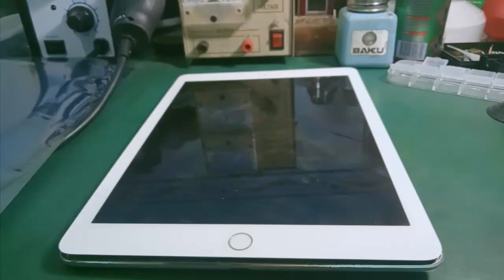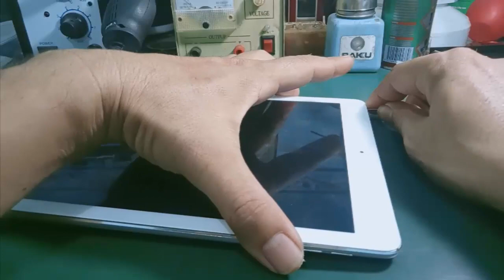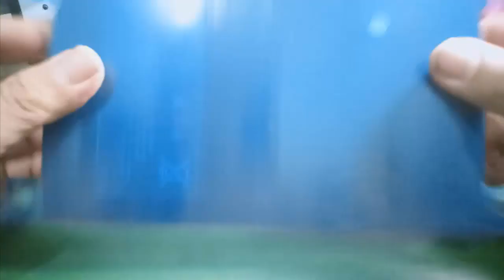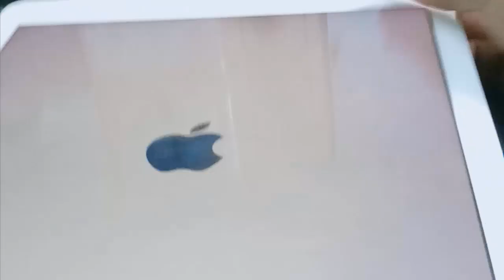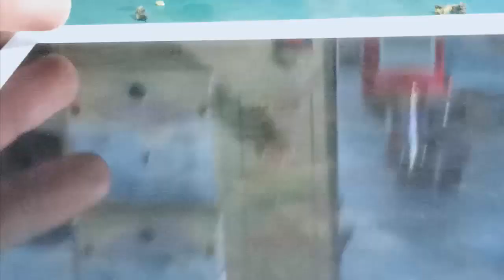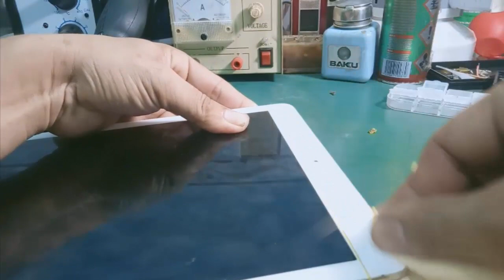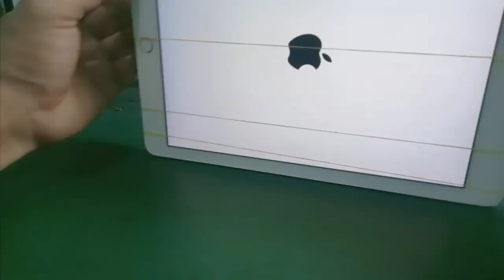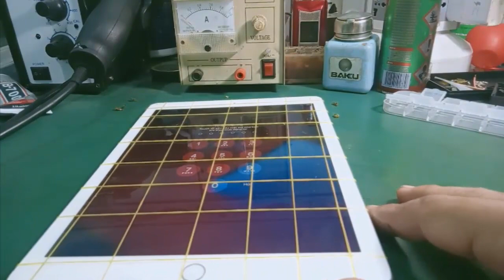Linh Bảo TV - Thay Pin Cho Ipad Air 2 Bị Hư Pin - Pin Phù - Pin Phồng ... Chỉ Trong 1 Nốt Nhạc !!!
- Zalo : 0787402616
- Video hướng dẫn cách thay pin cho ipad air 2 bị hư pin ...làm tại nhà cực dễ , ai cũng làm được !!!